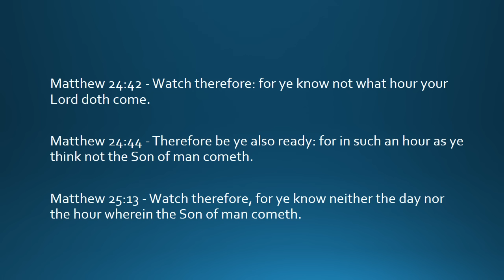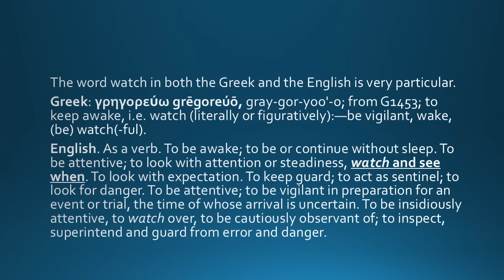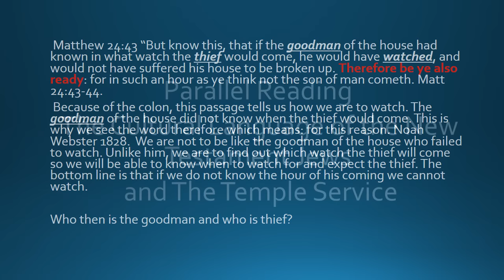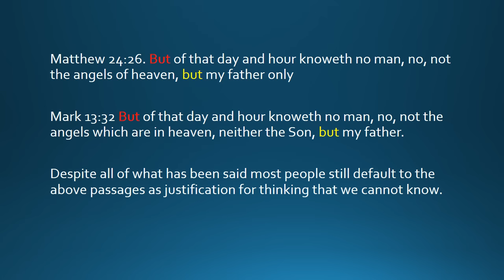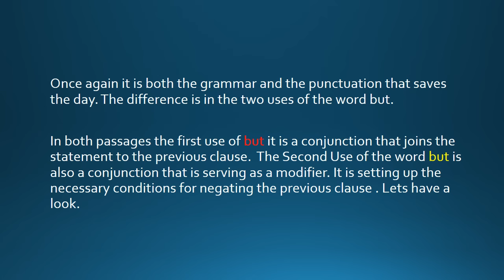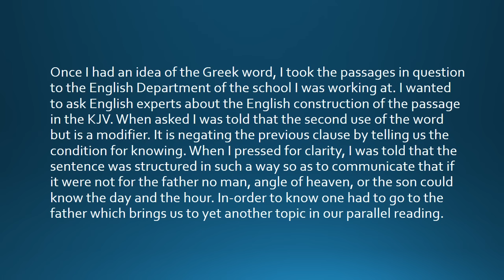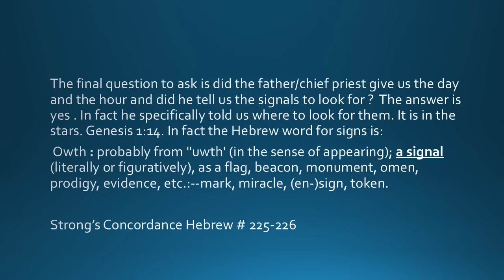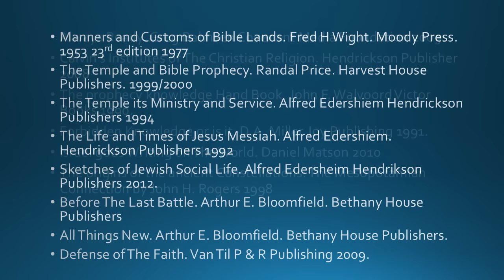Revelation 12, The Feast of Trumpets 2017, and No Man Knows.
Addressing the conflict between the great sign of the woman on the feast of trumpets 9/23/2017 and the concept of no man know the day or the hour. Book links. The links only work on lap top or desk top.